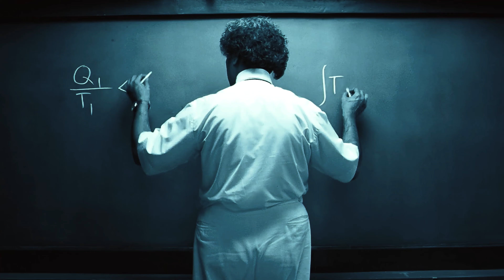3 idiots x Memory Reboot - VØJ, Narvent edit